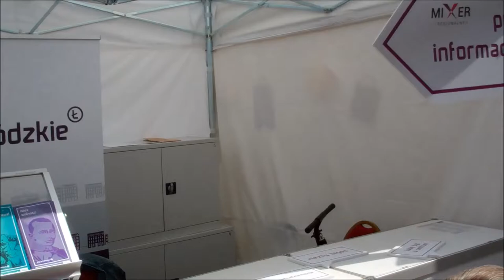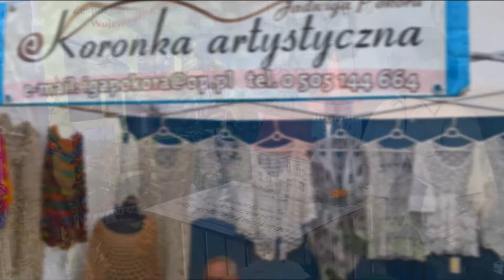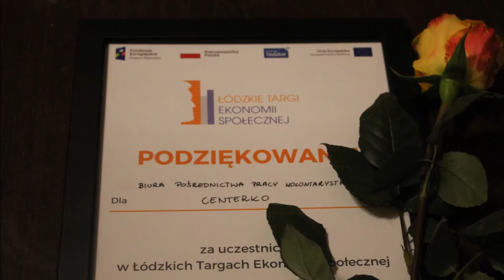Łódzkie Targi Ekonomii Społecznej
Tak promowaliśmy swoja działalność podczas Targów Ekonomii Społecznej, zorganizowanych przez Stowarzyszenie Wsparcie Społeczne "Ja-Ty-My" na ul. piotrkowskiej w dn. 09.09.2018 r.